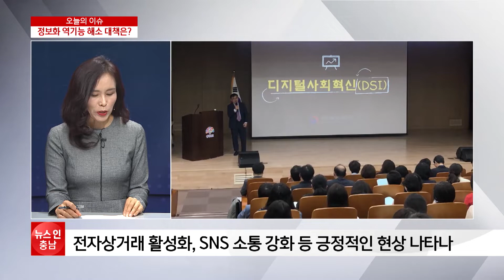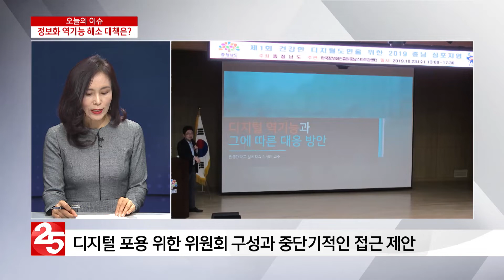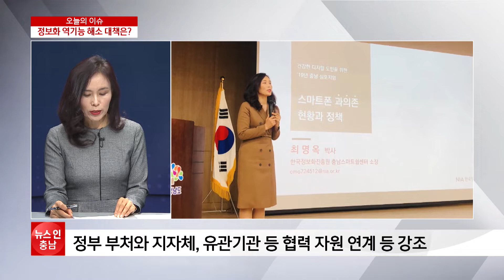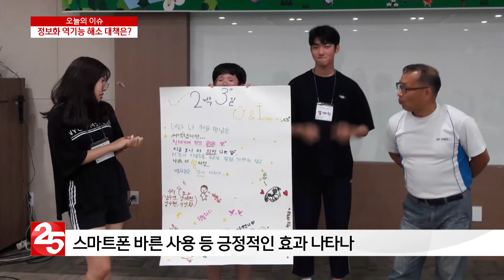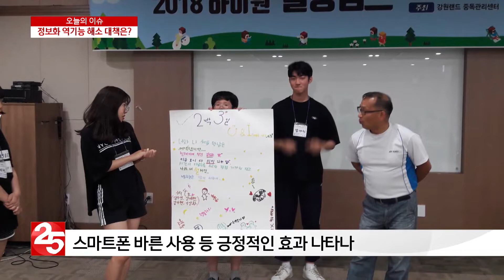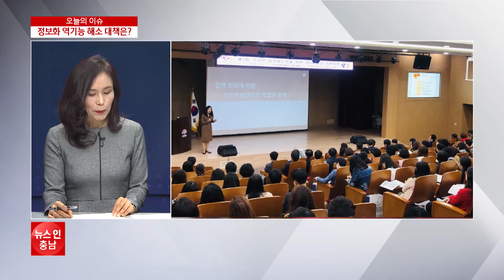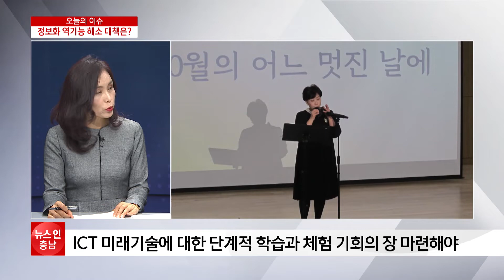오늘의 이슈 정보화 역기능 해소 대책은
우리 지역의 다양한 이슈들을 점검해 보는 오늘의 이슈 시간입니다.
정보통신 기술의 발달로 인터넷이나 스마트폰 사용이 일상화 되면서 우리 생활 속의 많은 부분들이 달라졌습니다. 하지만 순기능과 함께 스마트폰 과의존 등 여러 부작용이 문제가 되고 있는데요. 지난주 충남에서는 이와 관련한 심포지엄이 열렸습니다.